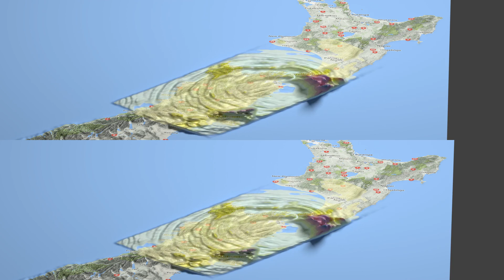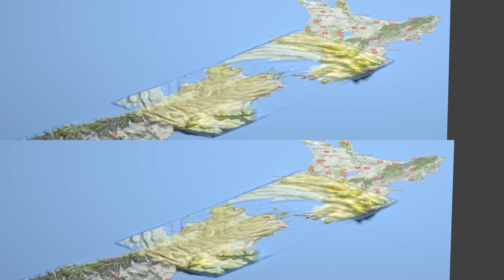Simulation of the 2016 Kaikoura Earthquake (3D)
Ground motion simulation of the 14 November 2016 (Mw7.8) Kaikoura, New Zealand earthquake (as at 22Dec2016)
-The black rectangles indicate the fault segments which ruptured
-The peak ground velocity wavefield is shown in the 'hot' color palette as indicated by the legend
-The pink rectangle indicates the simulation bounds

The simulation was performed by the Bradley research group as part of QuakeCoRE: NZ Centre for Research Excellence. It used NIWA's Fitzroy Power6 supercomputer (part of the NZ eScience Infrastructure, NeSI). [22/12/2016:1000hrs]. Numerous simulations have been performed as our scientific understanding of the event has improved. The simulation results are now sufficiently consistent with recorded motions at GeoNet stations

A paper in review discussing these simulations can be found

Key physical phenomena include:
1. The earthquake occured on different faults that ruptured over a period of time
2. Particularly large fault displacements occurred on the northern faults
3. Generally speaking, the strongest shaking occurs along the Kaikoura coast
3. The long duration of the rupture results in long duration motions in several locations, such as Wellington